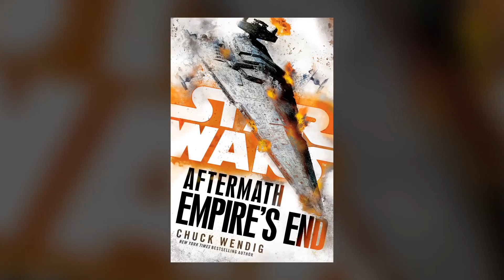Why Thrawn Chooses to Fight for an Evil Empire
Grand Admiral Thrawn is a good man that fights for an Empire ruled by a Sith Lord. Knowing what he knows, why does he continue to work with them?
Adam Amaya
Kroptar Draven
Jared Peardon
Scott La Bo
Matthew Simon

Jake Pickering
Kent Lundblad
Danny Stephens
Stephen Raleigh
Rhys Davies